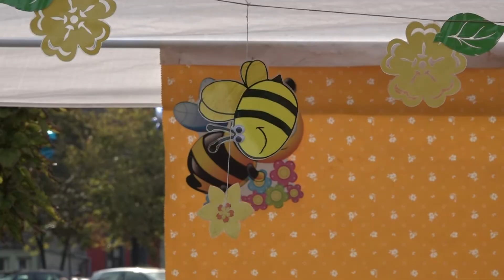2018.09.15. - Hagyományos Mézvásárt tartottak Topolyán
A rendezvényt a városnap alkalmából szervezték meg.